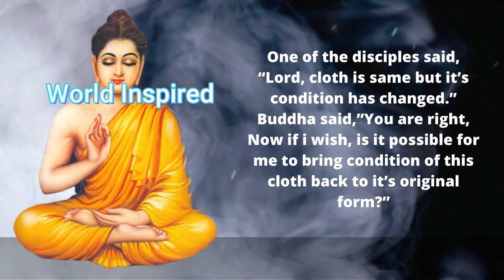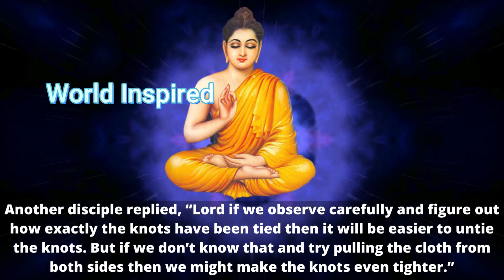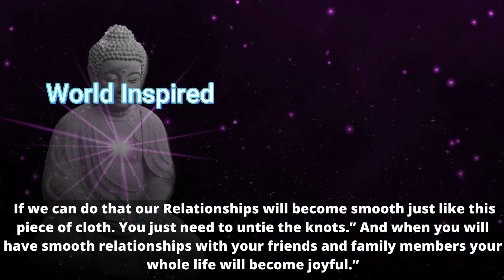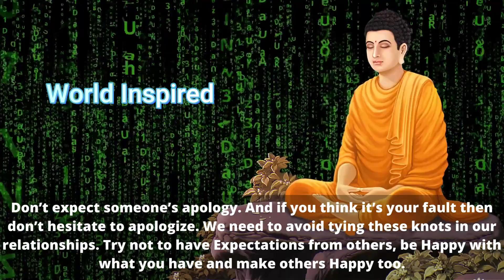THE SOLUTION OF ALL OF YOUR PROBLEMS | BUDDHIST STORY ON PROBLEMS | Zen story | World Inspired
A short motivational story on problems in life. which can teach us how we can solve problems in our life when problems are beyond our control. This story teaches us to don't worry while we are going through problems. After watching this Zen story you will never be bothered by problems in your life.